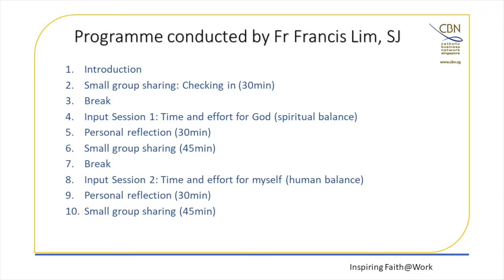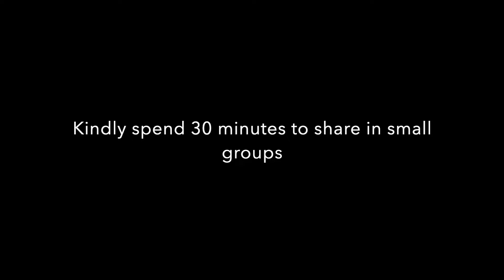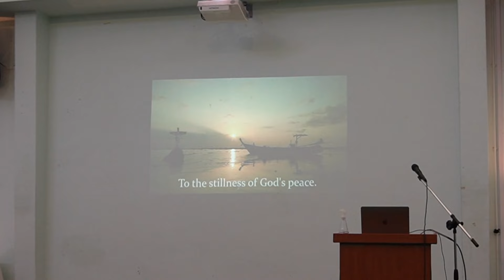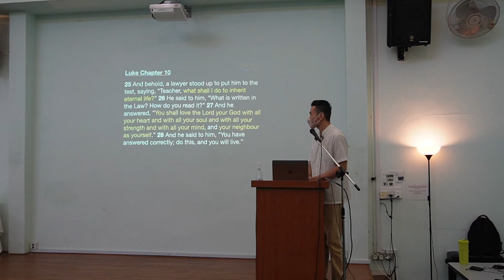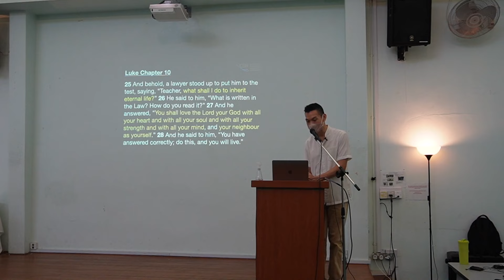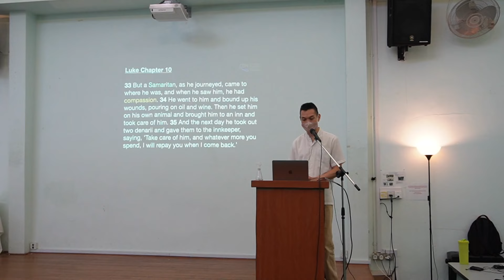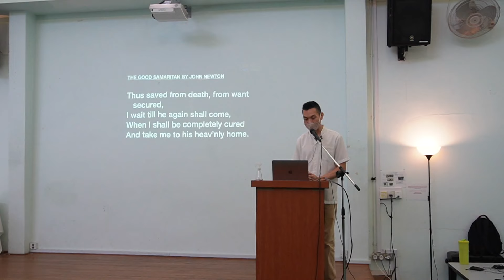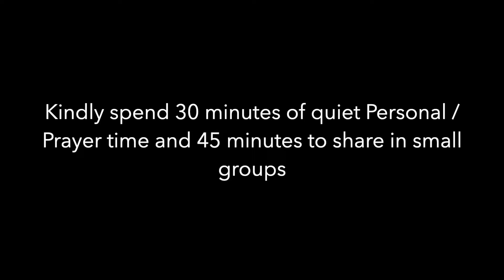CBN LENTEN RETREAT 2022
The pandemic has thrown most of us off balance, and we need to find the balance in our life and work in order to foster well-being in all aspects of our lives: spiritually, emotionally, physically, psychologically, socially, etc. Spend some time in this CBN Lenten Recollection to:
- prayerfully pause,
- collect some input,
- recollect my thoughts (listen to myself),
- listen to God and listen to others,
- and be inspired to keep on going.